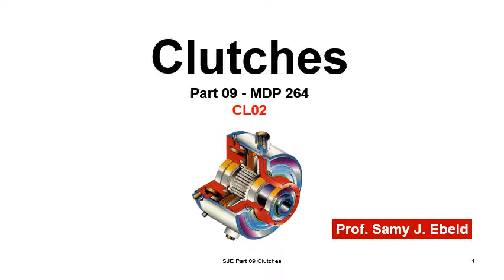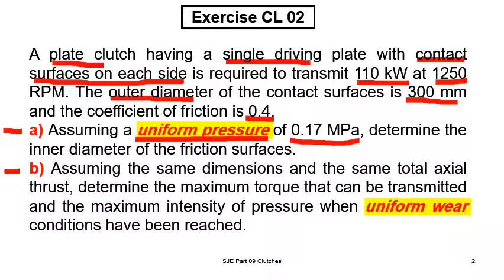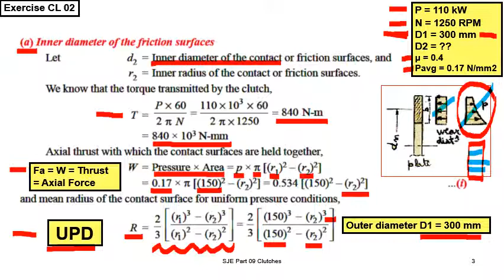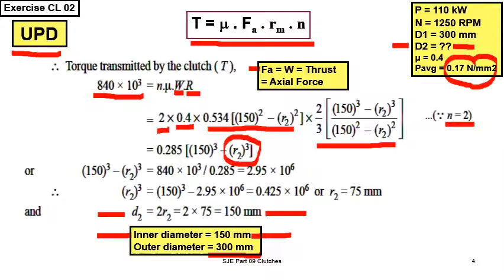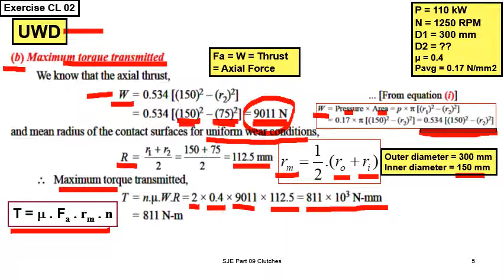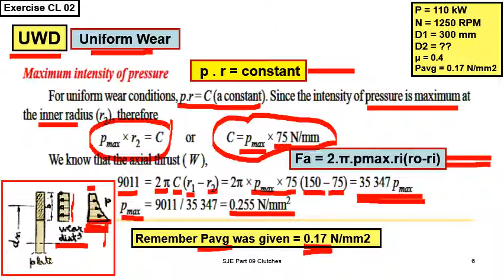Part 09 Clutches MDP 264 Ex CL02 Samy